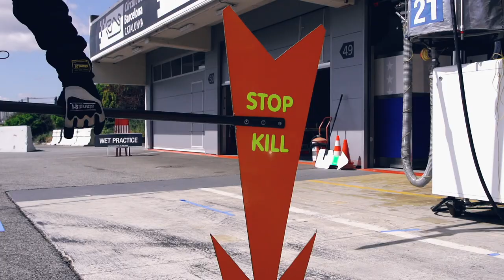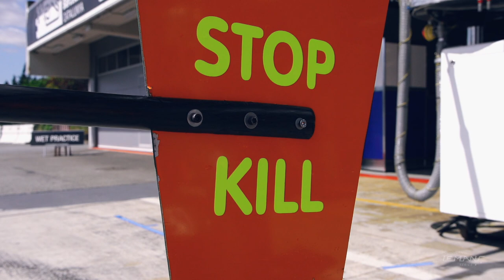2021 ELMS Test - Afternoon session vibes from Barcelona!